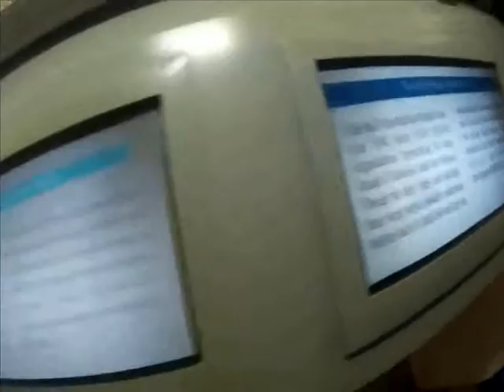RMP TV ep.15 [Monumen Nasional, Diorama]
RMP TV

Hai, we are RMP

In this video we went to Monumen Nasional, or in Jakarta people call it Monas. In this video you can see inside of Monas. In Monas they have a place to show of a diorama that tell a story about Indonesia history.

Title : Shut Up and Dance
Artis : Walk the Moon